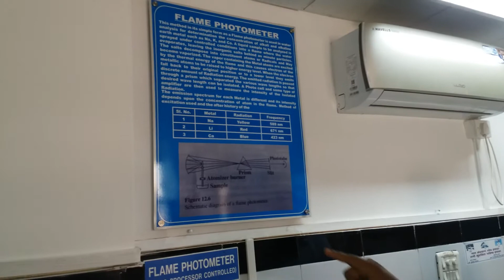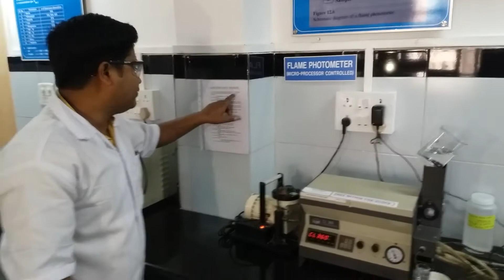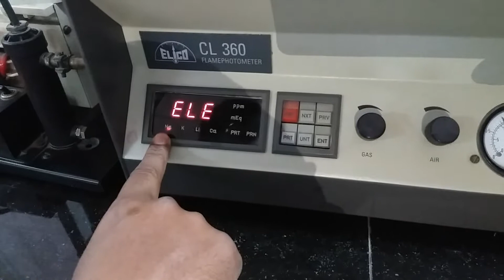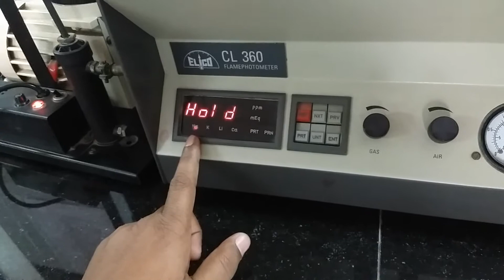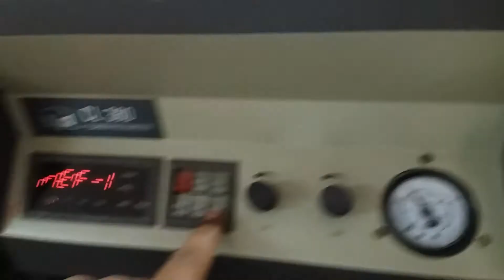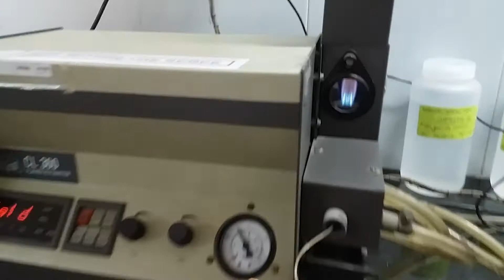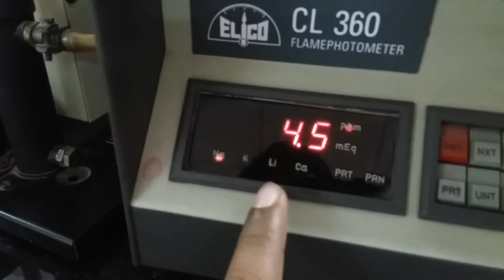how to analyse sodium by flame photometer in hindi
By Ajay Verma